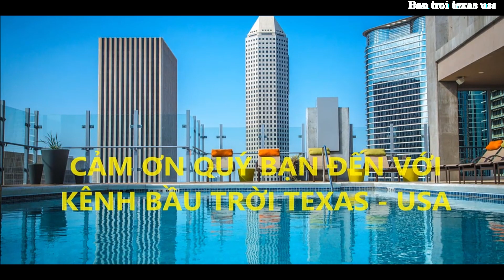Anh Chàng Vô Gia Cư Chia Sẻ Cuộc Đời